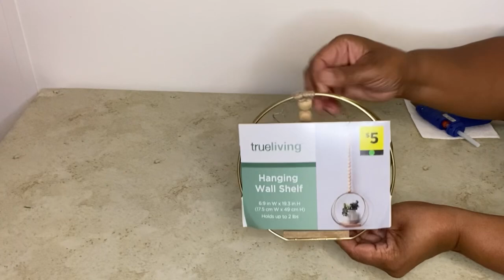Wow! Look How Awesome These Table Lamps Turned Out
Using Dollar Tree items to make table lamps. All materials are listed below.

Project #1:
1. Wood Butterfly Box
2. Wood Crate
3. Nautical Rope
4. Paper Towel Roll
5. LED Lights
6. Pink Paint
7. Brown Paint
8. E6000 Glue

Project #2:
1. Wood Crate
2. Bamboo Cutting Boards (2)
3. Pearl Stickers
4. LED Lights
5. Pearl Stickers
6. Black Paint

Project #3:
1. Hanging Wall Shelf
2. Small Frosted Vase
3. LED Lights
4. Wood Star
5. Jute Rope

Project #4:
1. Wood Boxes(2)
2. Square Wood Plank
3. Frosted Pencil Holders (2)
4. LED Lights
5. Decorative Stickers
6. Pearl Stickers
7. Black Paint

Note: Any glassware that was used in this video, I frosted them off camera.